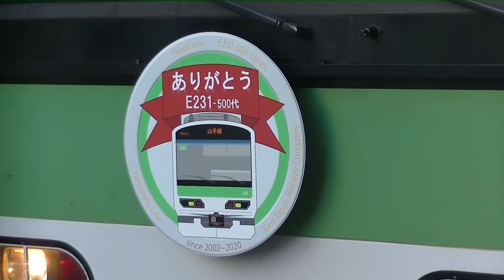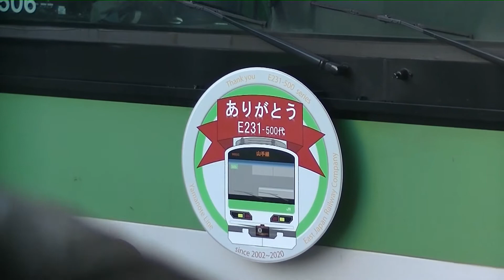【ラストラン？いいえ…】E231系500番台トウ506編成@東京